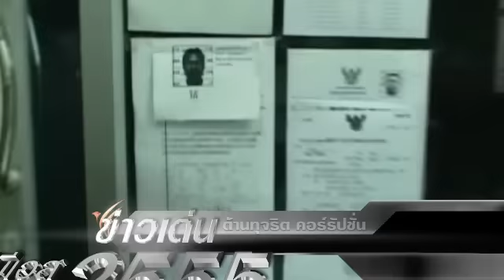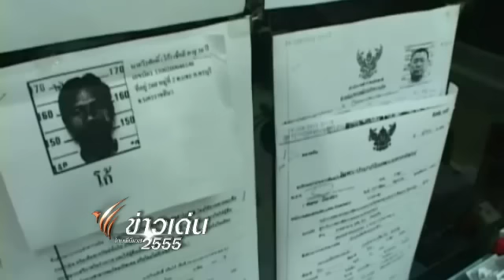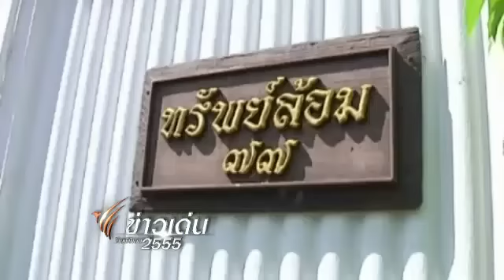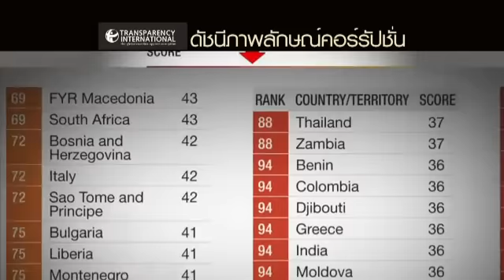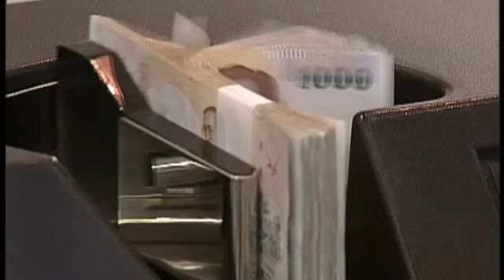ข่าวเด่น 2555 ต้านคอร์รัปชั่น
ข่าวเด่น 2555 ต้านคอร์รัปชั่น : นริศรา คินิมาน ไทยพีบีเอส